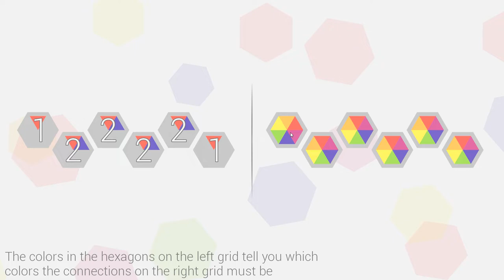Hexxon Trailer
Hexxon is a logic puzzle game about connecting hexagons using primary and secondary colors.